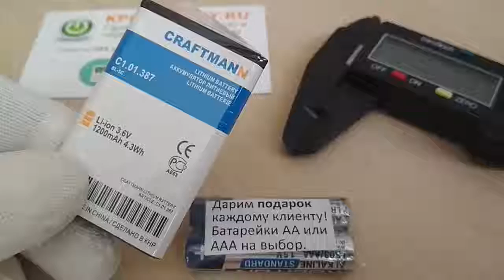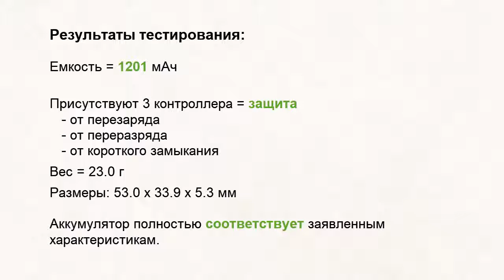Аккумулятор для Mobiado Professional, CAMO, EM - 1200 mAh - Craftmann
Измерения емкости, размеров и веса. Маркировка батареи: BL-5C. Код производителя C1.01.387. Емкость 1200 мАч.